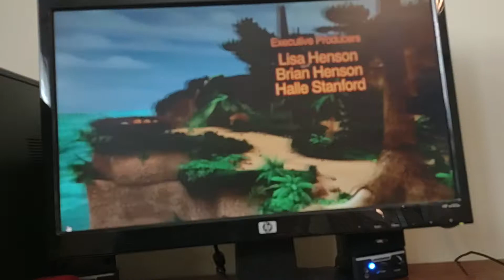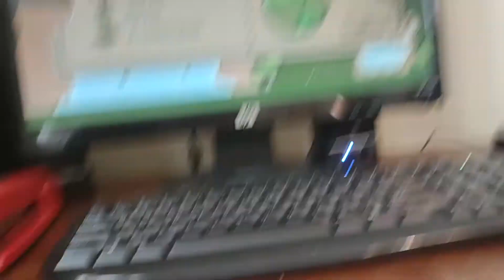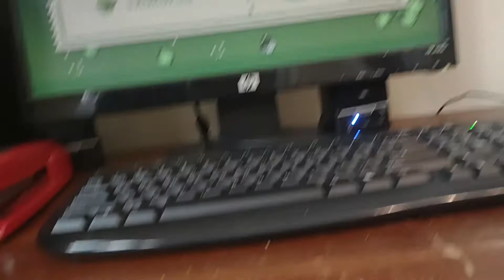Wesley Plays A Game on Dinosaur Train